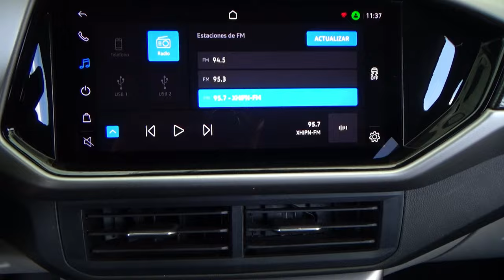Volkswagen / Taigun / 2023 - 28999